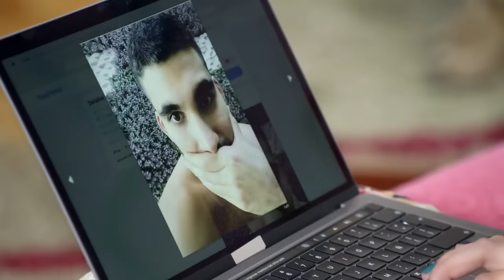La Rosa de Guadalupe 2/4: Thalia se le declara a Diego | La reina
Thalia al ver que Diego no le declara su amor, ella lo busca para pedirle que sea su novio, pero él la rechaza, Thalia se corona como la mujer más bella de la universidad.